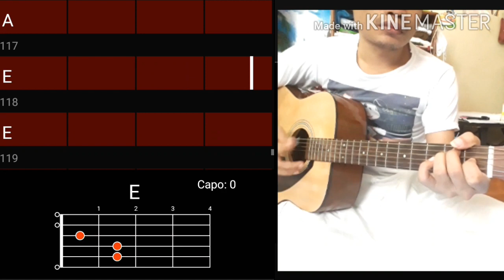မုန္းလိုက္ေတာ့ .Jolay( chord.cover)song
(  guitar chords  ေတြကို
ေကာင္းေကာင္းမမွတ္မိေတးဘူးဆိုရင္- )

ေအာက္က Video ေလးၾကည့္ၿပီး...
လိုအပ္ရင္ playstore မွာသြား
Down လိုက္ေနာ္